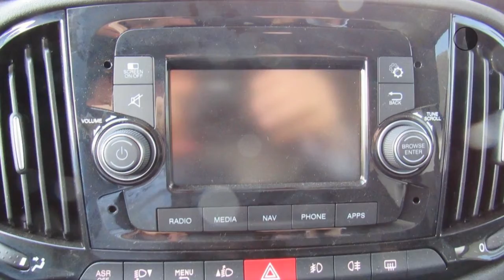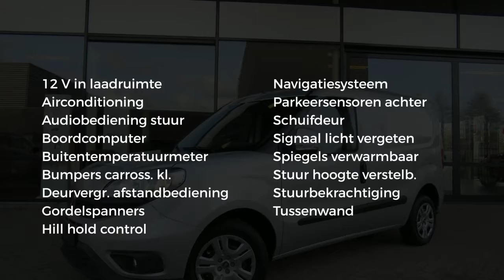Fiat Doblò SX 105PK ECO L1H1 |NAVI |CRUISE |PARKEERHULP